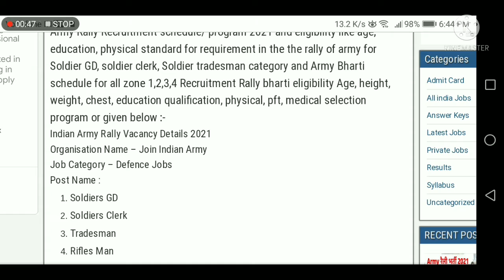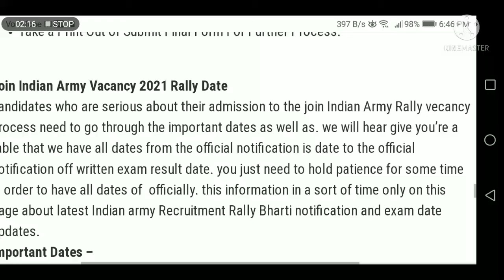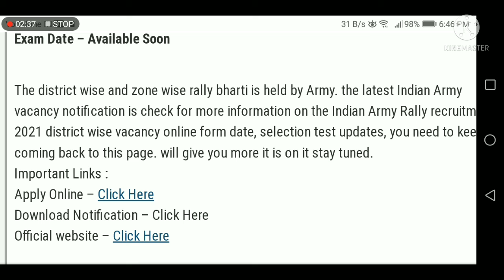Indian army rally requriment 2021 || army open rally bharti 2021 || army new vacancy 2021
Ar my
Army new vacancy 2021
Army latest vacancy 2021
Army open rally 2021